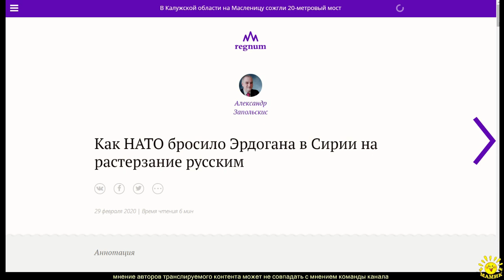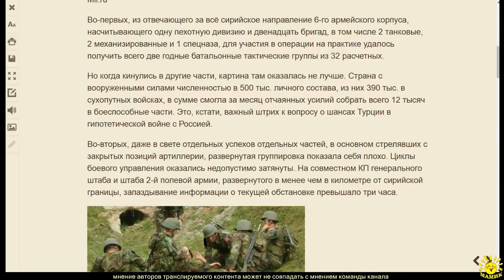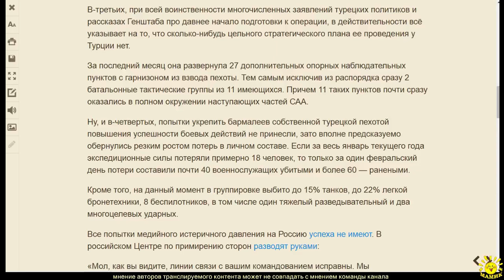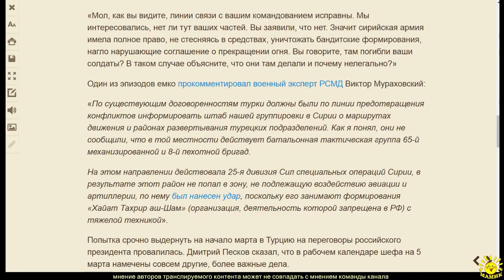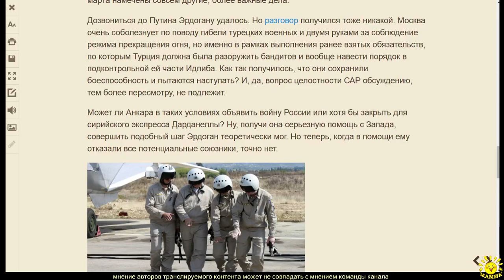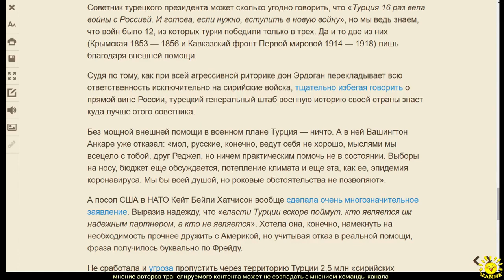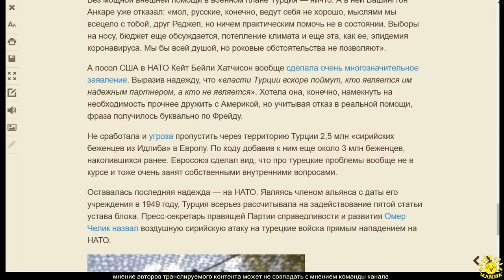А. Запольскис. Как НАТО бросило Эрдогана в Сирии на растерзание русским